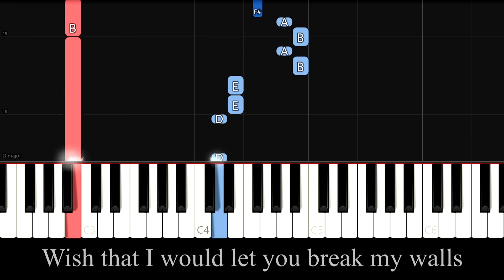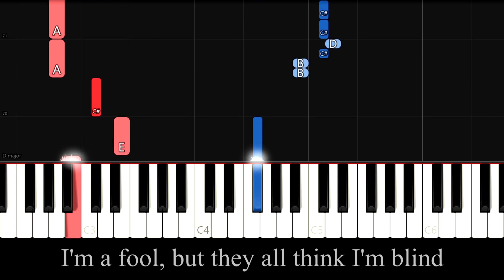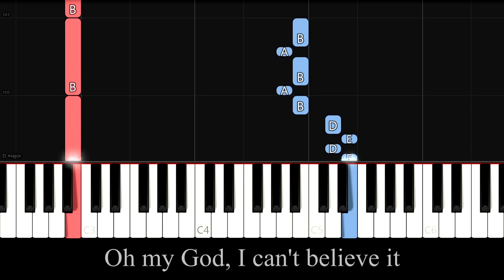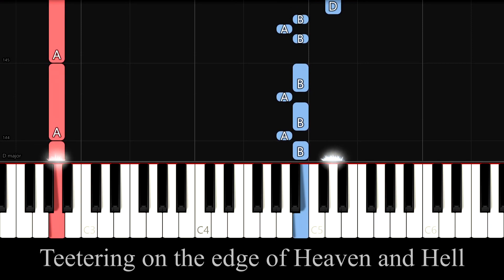Adele - Oh My God (Easy Piano Tutorial) + Lyrics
💚 Easy piano tutorial of "Oh My God" by Adele.

📌 Words and Music by Adele Adkins and Greg Kurstin.

Mmh, yeah
Mmh, yeah

Mmh, yeah
Mmh, yeah

Mmh, yeah
Mmh, yeah

Mmh, yeah
Mmh, yeah

Lord don't let me, I said Lord don't let me
I said Lord don't let me let me down (oh Lord)
I said Lord don't let me let me down (don't let me let myself down)
I said Lord don't let me let me down (oh my God)
Lord don't let me, I said Lord don't let me (oh, oh, oh)

Well it's a battle that I cannot fight

Lord don't let me, I said Lord don't let me (I know that it's wrong)
I said Lord don't let me let me down (but I want to have fun)
Lord don't let me, I said Lord don't let me (mmh, yeah)
I said Lord don't let me let me down (mmh, yeah)